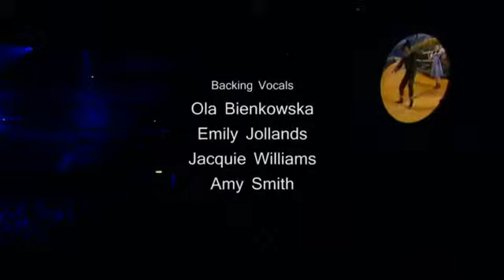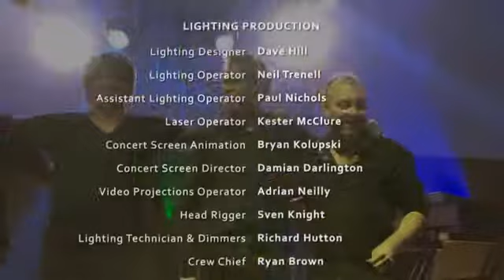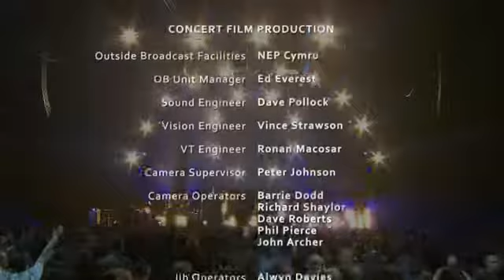The Pink Floyd Tribute Show 2011 Full Live From Liverpool